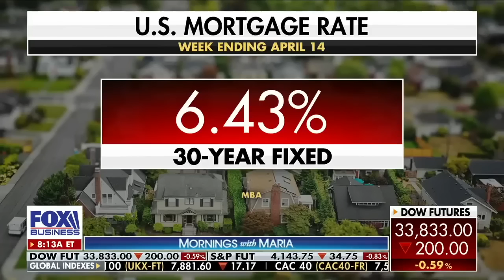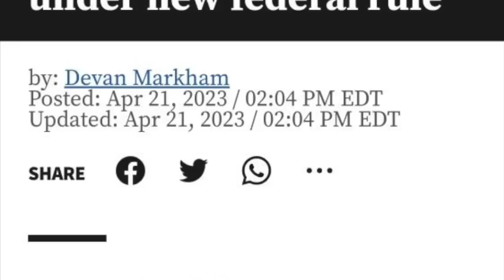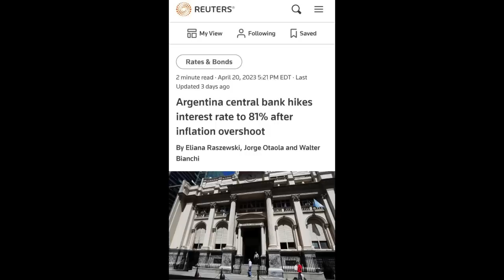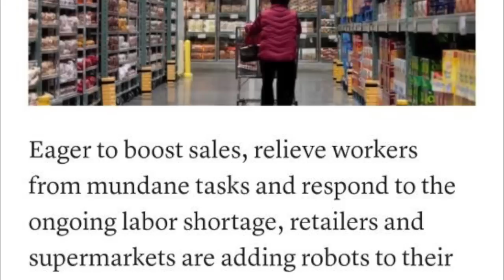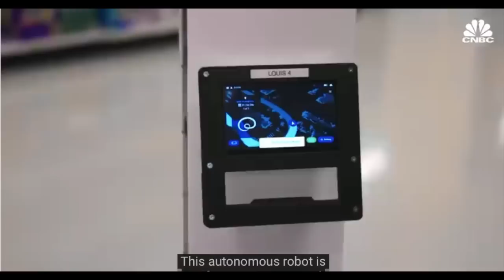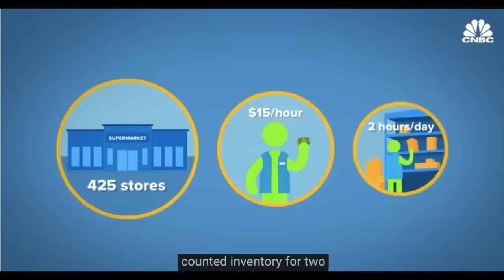IT'S OVER! THEY ARE ABOUT TO UNLEASH THE A.I. ROBOTS THAT WILL USE BITCOIN & CRYPTO!